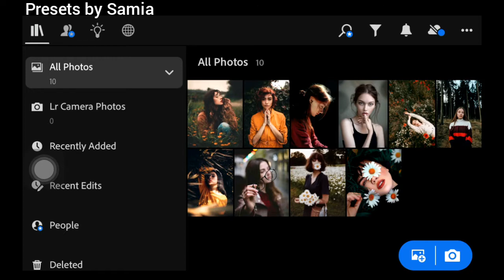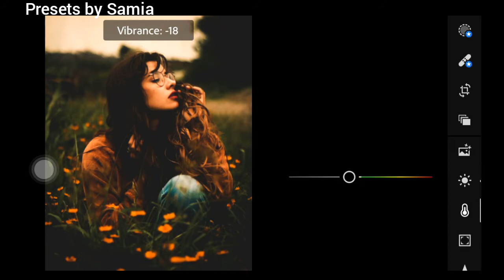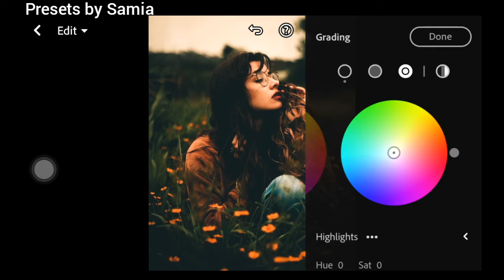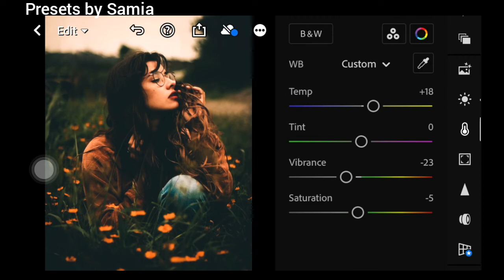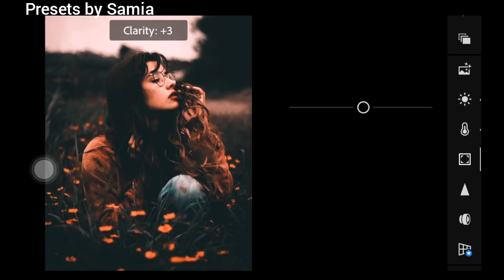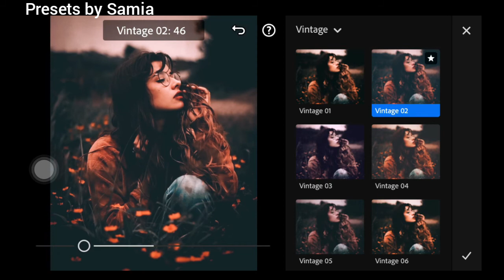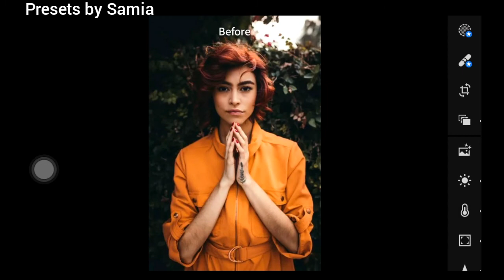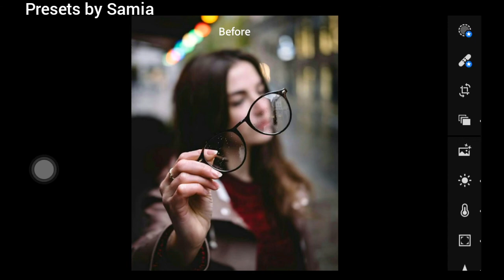Portrait Preset | Lightroom Mobile Preset Free DNG | Lightroom Mobile Tutorial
Hello there!!!
Get Lightroom Mobile preset free Dng and tutorial.

• Enter password
• Download DNG file to your dropbox app

Note:
📷 Photos